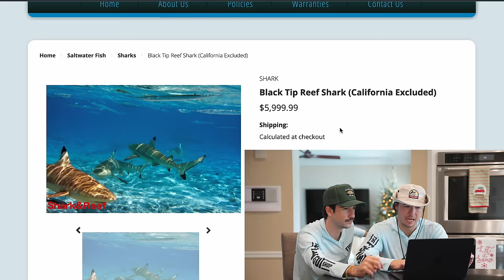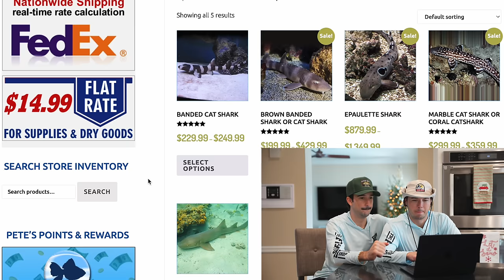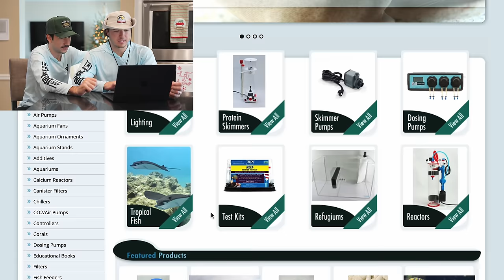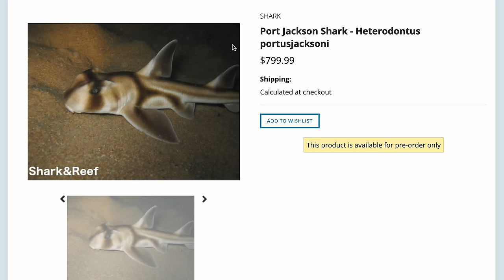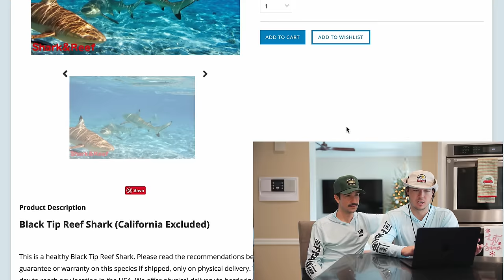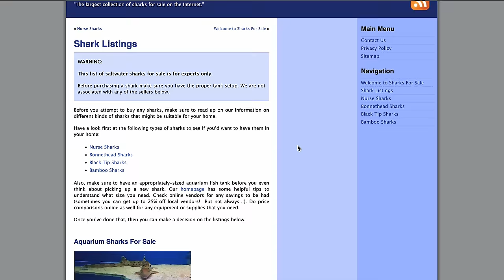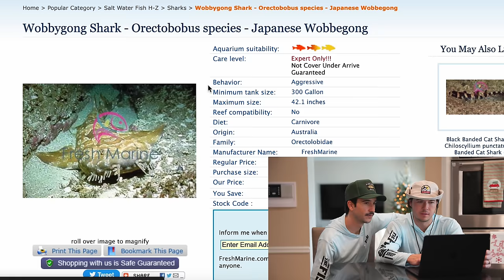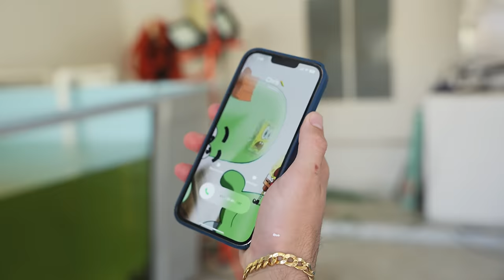DON'T BUY SHARKS OFF THE WEB... (we got scammed!)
This weekend ONLY, one time purchase on Fish Guy Mystery Boxes!

DON'T BUY SHARKS OFF THE WEB...

-Jack @fishguyjack
-Brooke @Brookegentile
-Chris @fishguychris_
Tiktoks: @thefishguys_